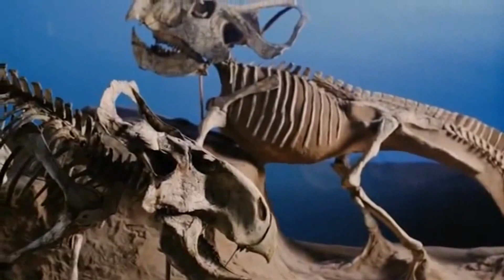DOOMSDAY COMING...ANNIHILATION OF LIFE...UNEXPLAINED FORCES...Feel The Real Past And The Future...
Feel The Real Past And The Future...